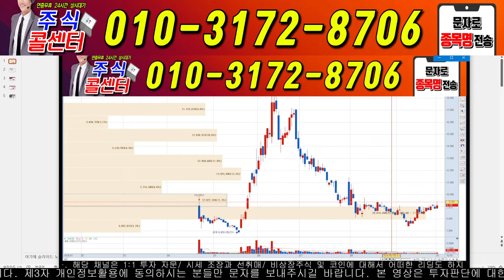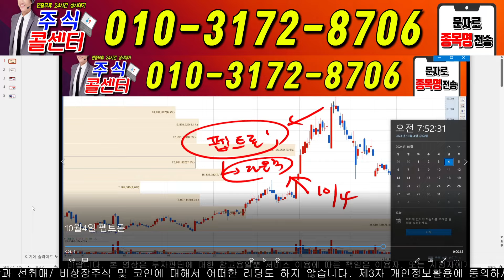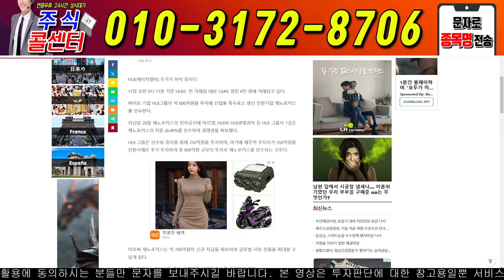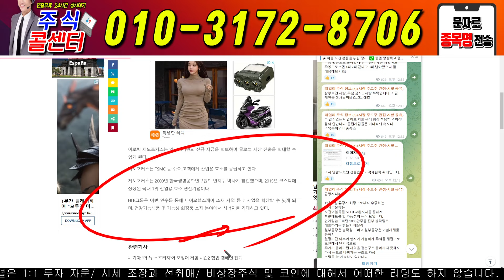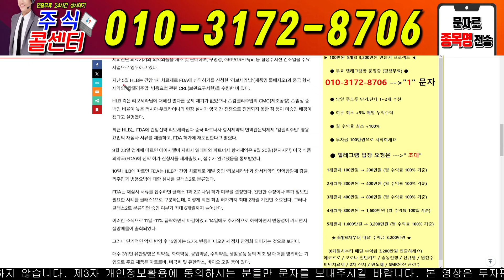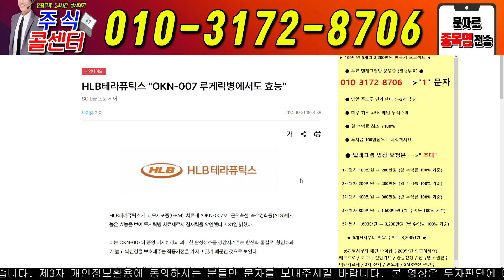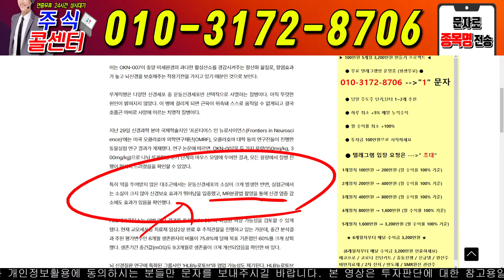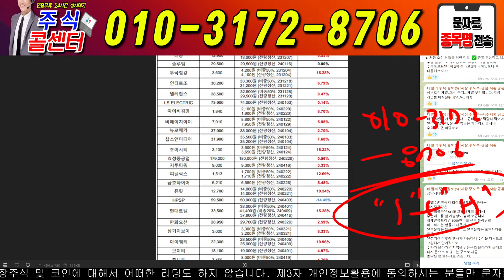🔴[HLB,에이치엘비]🔴누가 시켰냐? 왜? 숨겨!! 유한양행 hlb대응전략 에이치엘비 hlb hlb목표가 주식타짜 안교수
주식시장의 한명의 낙오자가 없는 그런시장을 만들고 싶습니다!

♦️ 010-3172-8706 제 개인번호 입니다. ♦️

주식시장의 한명의 낙오자도 없었으면 좋겠습니다.

HLB !! 중요한구간입니다. 반드시 앞으로의 일정을 아셔야합니다.
그들의 머리위에서 놀아야합니다.

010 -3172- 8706 " H "라고남겨주시고 아이디를적어서 보내주셔야 입장 가능하십니다
자료도보내드리도록하겠습니다.

설문조사 입니다. 해법을 제시대드릴려고 하니 성문조사에 참여 해보시기 바랍니다

♦️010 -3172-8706 " H 입장" 이라고남겨주시고 아이디를적어서 보내주셔야 입장 가능하십니다